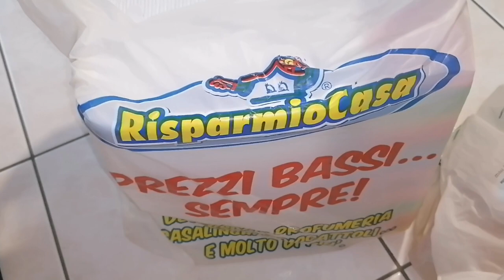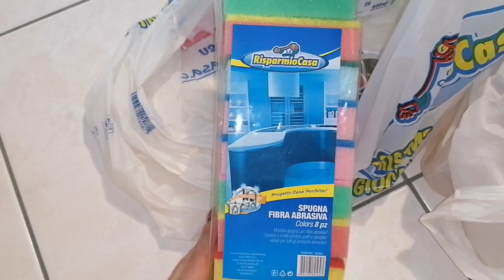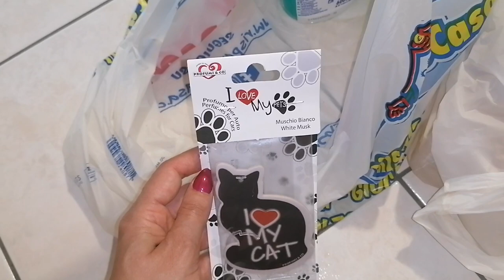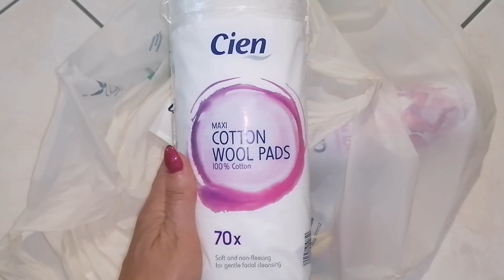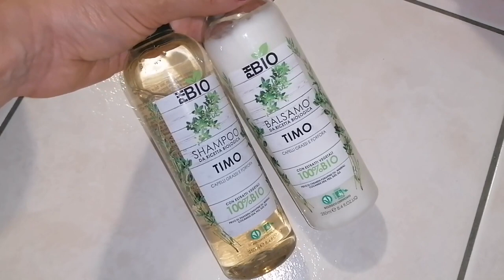L' ho fatto di nuovo!! Acquisti Risparmio casa & LIDL: Beauty e Igiene della casa - GUFETTINACHIC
Ciao, Benvenute/ i nel mio canale, sono Alessandra, Sarda, Donna, Moglie e Mamma; amo condividere con voi le mie tante passioni.
Oggi altro giro altra corsa con gli acquistini fatti da risparmio casa e pure da LIDL, prodotti per la pulizia e cura della casa ed anche qualche articolo per la cura e igiene della persona, ho fatto proprio una tappa mirata per acquistare dei prodotti che la scorsa volta non ho trovato ma di cui avevo bisogno.
Un piccolo video haul ma molto interessante, alcuni articoli sono delle novità ma altri sono un mai senza in casa gufettinachic =)
Spero che il video vi piaccia, vi tenga compagnia e possa esservi utile, se avete provato qualcosa fra i prodotti che vi mostro, fatemi sapere come vi siete trovate/i o se avete dei prodotti da consigliarmi, aspetto di leggere i vostri commenti per scambiarci consigli ed opinioni perchè un confronto intelligente è sempre proficuo =) e. supportatemi con un like =*

Grazie a chi vedrà il video e mi supporterà.
Io vi mando tanti tanti super baciottissimi, e se vi va ci vediamo al prossimo.. Ciauuu =)